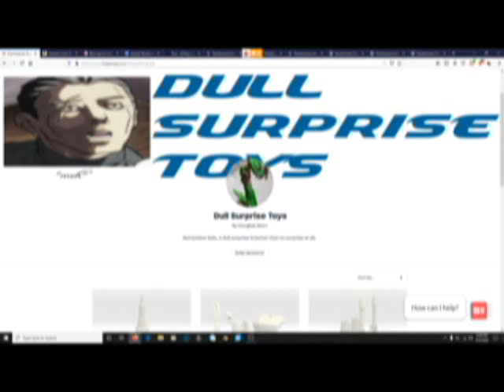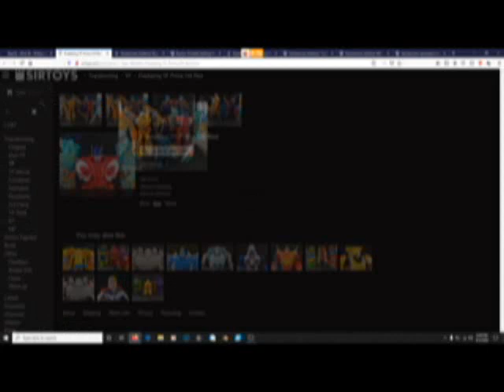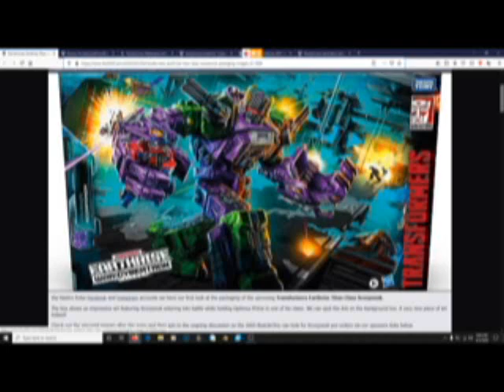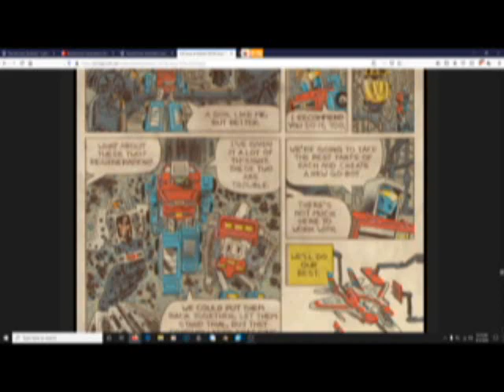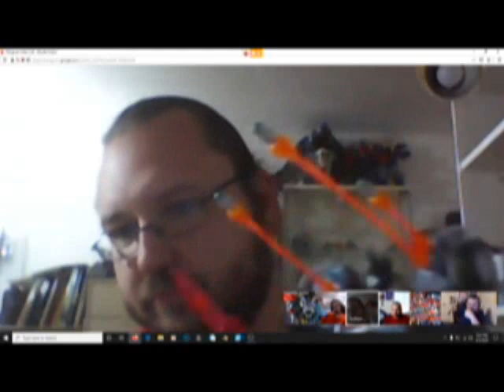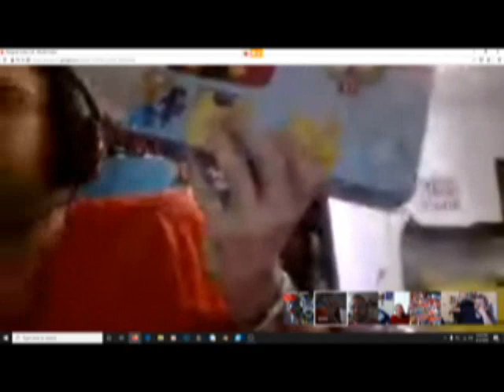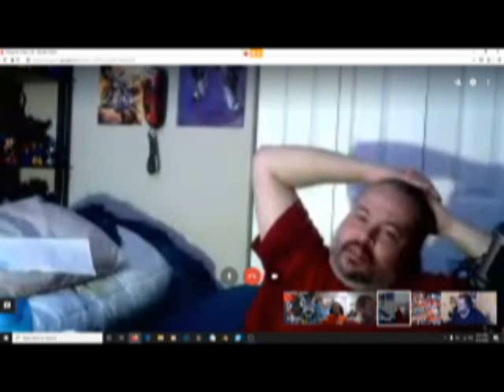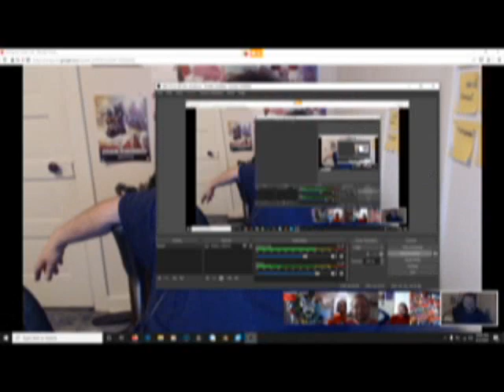GOOD MORNING CYBERTRON! Cringe of the Skinwalker Ranch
This week, the boys talk about Scorponok's boxart, the Skinwalker Ranch reality tv show, the Skywarp and Thundercracker box set, 3d printing, and Pony Predaking. for the most amazing toys you'll ever see!